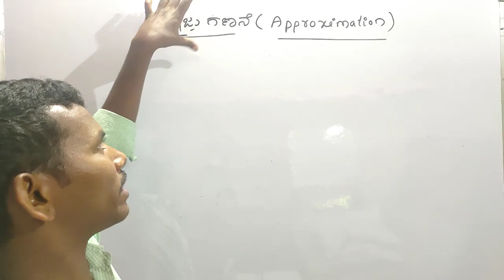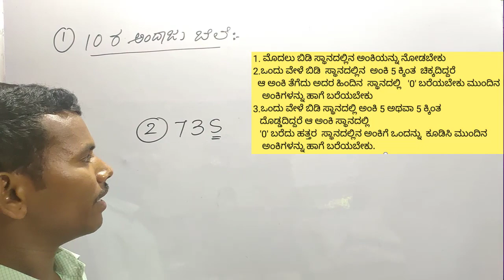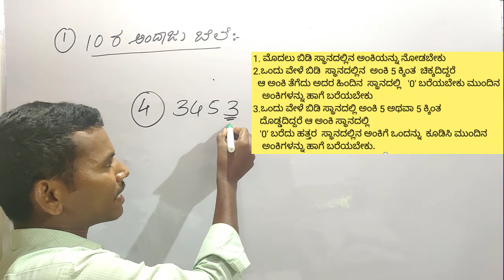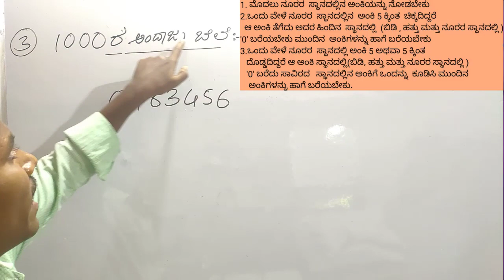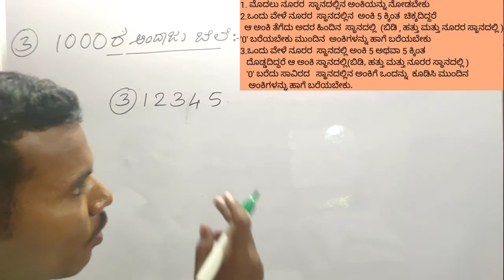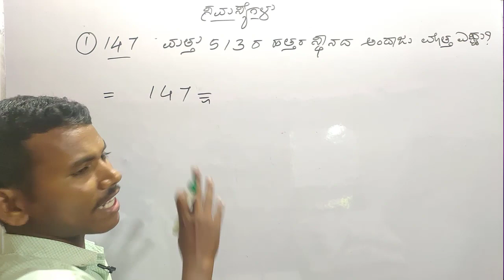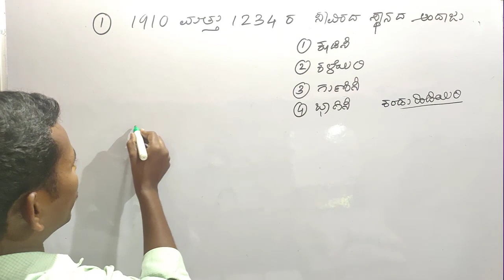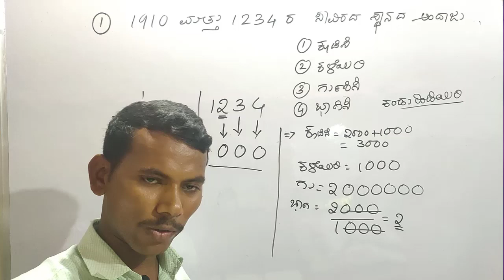Approximation short tricks(ಅಂದಾಜು ಬೆಲೆ ಕಂಡುಹಿಡಿಯುವ ಸರಳ ವಿಧಾನಗಳು) ನವೋದಯ, ಸೈನಿಕ & ಟಿಇಟಿ etc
In this video we going to teach "short tricks to find the approximation of any number"